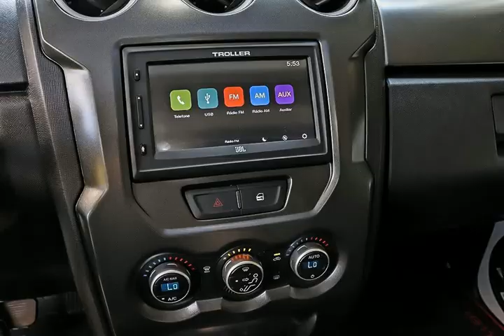TROLLER T4 - 2021 - Ribeirão Preto/SP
A Leco Veículos está presente no mercado há mais de 20 anos, sempre oferecendo produtos de qualidade e garantia .

Veículo: TROLLER / T4 3.2 TGV 4X4 20V TURBO INTERCOOLER
Ano: 2020/2021
Combustível: DIESEL
Portas: 2 PORTAS
Câmbio: Automático
Cor: BRANCA
KM: 6.900

✅ Air Bag
✅ Alarme
✅ Ar Condicionado
✅ Ar Quente
✅ Desembaçador Traseiro
✅ Direção Hidráulica
✅ DVD Player
✅ Freio ABS
✅ Rodas de Liga Leve
✅ Teto Solar
✅ Tração 4x4
✅ Travas Elétricas
✅ Vidros Elétricos
✅ Kit Multimídia
✅ Trio Elétrico
✅ Piloto Automático
✅ Entrada USB
✅ Distribuição Eletr. de Frenagem
✅ Bluetooth
✅ Porta Copos
✅ Trava Elétrica Central
✅ Ar Digital
✅ Fechamento Aut. dos Vidros
✅ Bancos Esportivos
✅ Protetor de Cárter
✅ Rádio USB
✅ Som Original